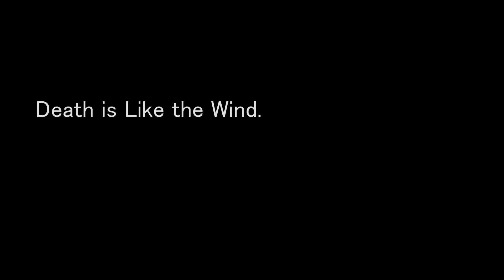Yasuo Montage #3 by ExileBladeZ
我第三條的犽宿影片!
這次加了很多新嘗試